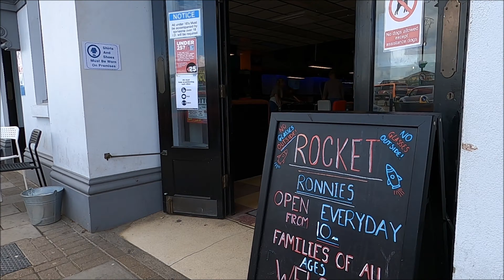Virtual Walk - Ryde Seafront - Isle Of Wight - 6th August 2021 | kittikoko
From Visit Isle Of Wight:

With long, spacious stretches of sandy beach, a thriving independent shopping scene and fabulous eating out, Ryde is a quirky mix of a traditional seaside fun, Victorian architecture and unexpected hidden gems!

One of the UK's original seaside destinations and much loved by Queen Victoria, a trip on the FastCat or Hovercraft is part of the joy of a visit to Ryde. The town is easy and quick to get to from the mainland - it's perfect for a day out or short break. If you're already on the Island you'll find Ryde easy to reach by bus, train, car and on foot and bicycle.

If you’re looking for a sandy beach, Ryde is the place!

To the east of the pier, Appley Beach is one of the finest on the Isle of Wight. It’s a 20-minute flat walk from the pier past beach cafes, a small harbour and other sandy beaches.

Appley Beach is a stunning beach of fine golden sand, bordered by a lush green park with a small playground for younger children. The beach shelves gently into the sea, making it perfect for a family day out. In Summer the tide laps in over the hot sand, and the water is some of the warmest on the Island. In winter it’s the perfect place for splashing about in wellies.

Appley Tower sits on the edge of the sand casting a magical golden spell over days spent building sandcastles, splashing and swimming.

Keep heading east and you’ll find more sandy beaches and Puckpool Park with tennis courts, crazy golf and a playground.

To the west of Ryde Pier, the beach is more accessible at low tide. It’s a great place to watch the sunset and a super spot for beachcombing - there's usually a jewel or two of sea glass to be found here!

The beaches of Ryde are also a haven for birds including the elusive sanderling.

The flat walk along the seafront is made for strolling, especially if you’re less mobile or have children, scooters and buggies in tow.  Stop off for an ice cream or a glass of something on route – there's lots of space and plenty of places to rest and enjoy the views across the sea to the mainland.

Wander further along to the east and you'll come across Appley Tower. This magical tower on the beach is actually a coastal folly built in 1875 by Sir William Hutt. It's the perfect backdrop for a seaside selfie especially at sunrise! The walk will take you about 25 minutes from the 'dry end' of the pier.

To the west you can follow the coastal path slightly inland until you reach the Benedictine monastery of Quarr Abbey in the other direction.

East or west, both routes are suitable and safe for cycling.

If warm sands and sea don't tempt you, head inland from Ryde's transport connections and take a  slow meander up Union Street into the heart of the town. You'll go slow because it's a hill and because you'll want to go in every boutique you see! Stopping for a coffee won't be a problem as Ryde's shops handily intermingle with some great cafes, bars and restaurants.

Ryde is just a short crossing from the mainland. From Portsmouth Harbour (connects with trains from London and the south coast) take the Wightlink FastCat to the 'wet end' of Ryde Pier. The crossing takes around 22 minutes. On arriving at the pier head, take the train down the pier or enjoy the stroll into Ryde town centre - the pier is about half a mile long.

Hovertravel at Southsea can get you to the Island in 10 minutes, and you'll be flying across the sea on the world's only passenger hovercraft service. Connect with mainland train services using the hoverbus service or coaches.

Southern Vectis have a busy bus station at Ryde, with different routes around the town and across the Island.